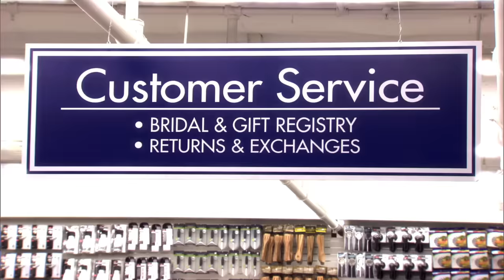Best of Tammy II | Parks and Recreation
'She's here isn't she'